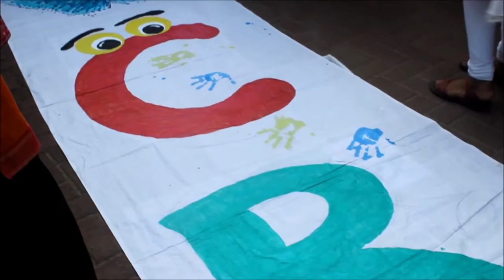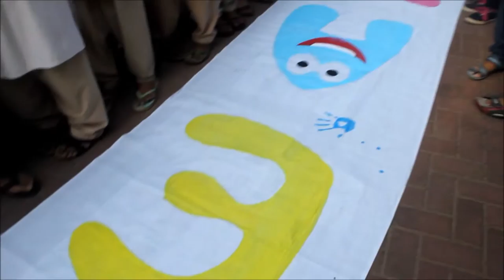Creating an Imprint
Making of the Creatome Banner